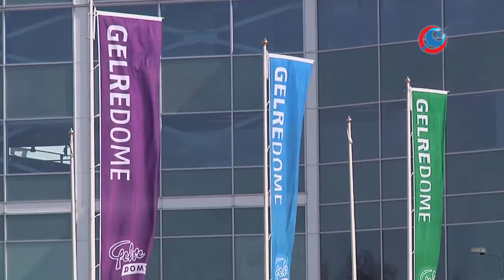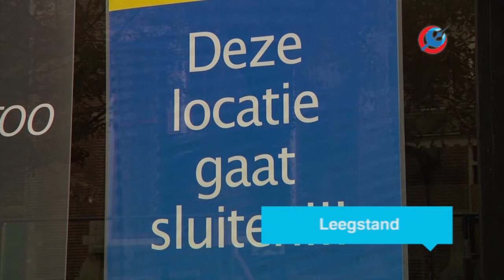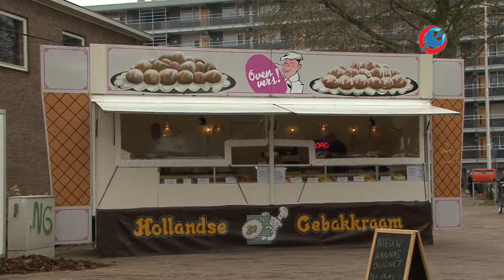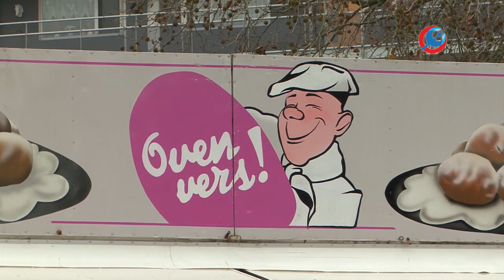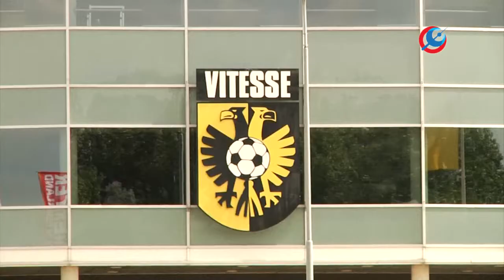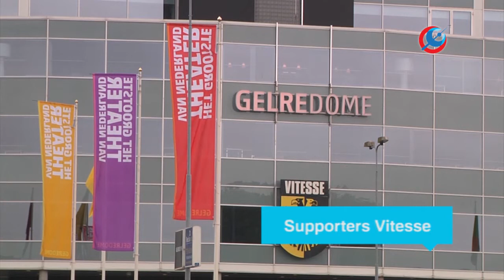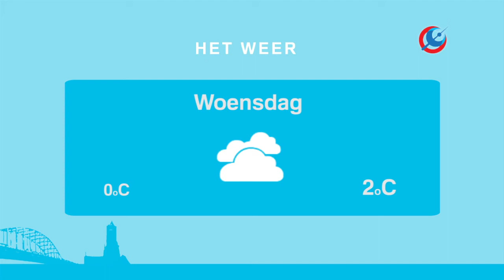RTV Arnhem Nieuws 2 december 2014